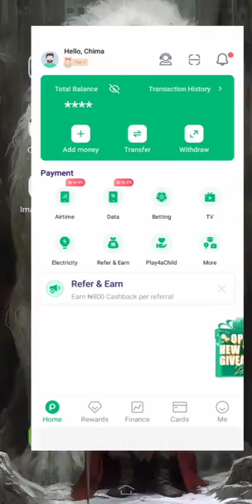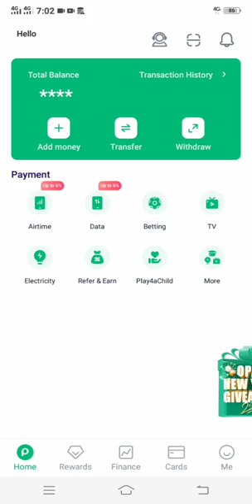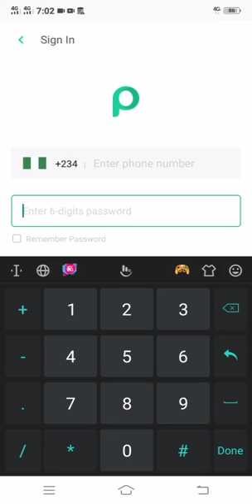How To Log Out Of Your OPay Account | Sign Out Of Your OPay Account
How to sign out of your opay account.
How to log out of your OPay account.
How to delete your OPay account.
How to delete your OPay account permanently.